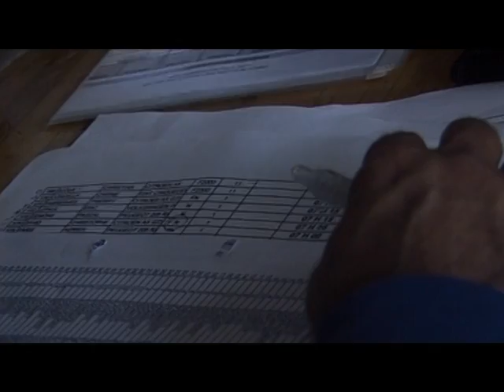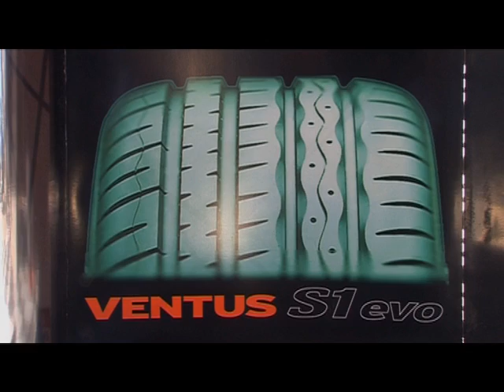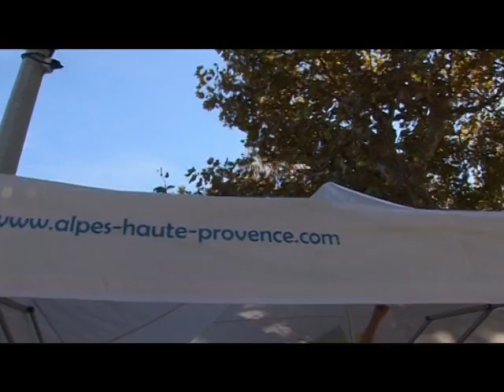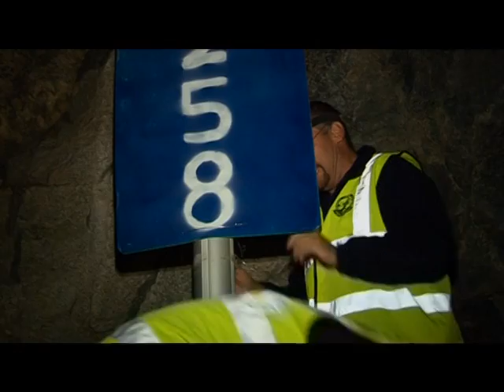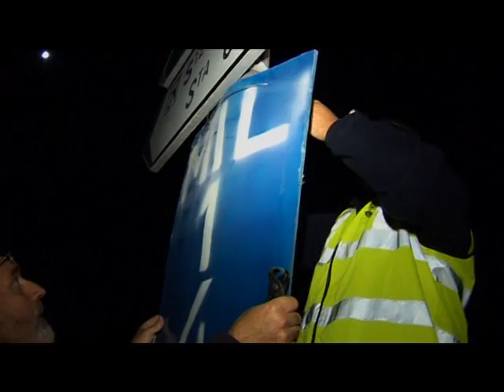coulisses finale des rallyes 2005 part 2